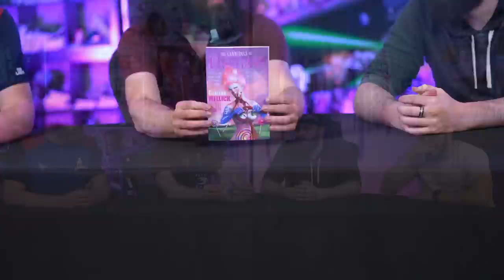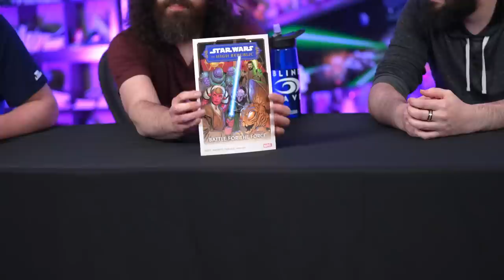Blind Wave Mailbag #288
Eric, Rick, Calvin and Aaron unbox and open mail from viewers in our not so weekly Mailbag.

0:00 intro
0:52 Shirts: Now I am unstoppable T-Rex, Wild Koyote
1:33 The Flight of dragons movie
3:16 The Cannibals of Candyland book
4:28 World Timeline History unraveled measure tape
5:56 Measuring Calvin
6:50 Measuring Aaron and Rick is the same
7:07 Measuring Eric
8:17 Pokemon Gengar shirt
9:15 Star Wars The High Republic Battle for the Force
10:14 Himp gummi bears
11:56 Unico blanket
13:34 Pokemon Pikachu shirt
14:34 "How about this letter?" RWBY SPOILERS
20:19 Q: Which game will Illumination try to make into a movie?
21:26 Wakfu recommendation and trailer reaction
24:20 Candyland toiletries bag
25:17 Letter and wedding invitation
27:17 Hunter x Hunter and Yu Yu Hakusho mashup shirts
28:13 Team medical dragon 1-3
30:57 letters for the team medical dragon
32:50 letter with spoilers for Assasination Classroom
33:47 Japan customs in anime explained
38:37 Ramen story from Indy Popcon
42:20 Boba Fett Slave 1 hot wheels
44:21 Yu Yu Hakusho the movie Poltergeist report
46:44 Yu Yu Hakusho socks
48:53 Yu Yu Hakusho lanyards
50:24 Millenium Falcon and Naboo Starfighter hot wheels
53:25  Jake artwork from Rukie and Godzilla blanket from Christin
57:10 Persona 5 artbook, Bridgerton candle, Mandalorian tea; Sailor Moon, AoT, Godzilla, Star Trek, Star Wars, Cowboy Bebop lanyard; The Last of Us shirt, Pokemon hat, Zelda Creating a champion artbook
1:01:20 Yu Yu Hakusho mugs
1:04:06 Shredders revenge limited run
1:08:00 Yu Yu Hakusho 30rd anniversary figure set from Japan
1:09:49 Star Wars Knights of the Old Republic master edition
1:15:20 brain worm story
1:16:42 snacks, Seinfeld and Flamingo mugs, Jaws and B99 shirts
1:20:52 More snacks! and some banana facts
1:25:00 Nigel Bach cameo for Rick
1:28:25 Custom Gamecube controllers with stands
1:35:19 outro